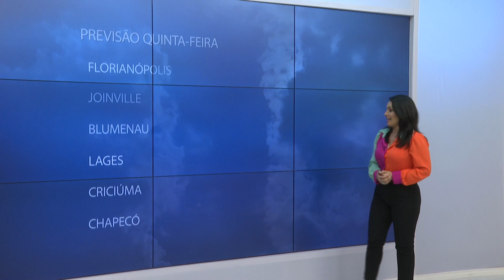Confira a previsão do tempo para quinta-feira (3) em SC | SCC News